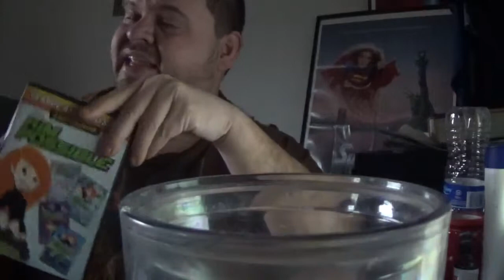AMATEUR AUTHOR VLOGS #1---"A Trip Through Planet Female"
While LEGENDS OF THE LADYBLADES wasn't my first try at Fantasy, it's pretty unique in that I challenged myself with using a largely female-centric cast of characters (there's literally no leading or supporting male characters, and the only significant one doesn't show up until the final chapter.

So, here's me talking about dealing with this new challenge with all its reveals and reflections of my personality (and some quick DVD reviews too)